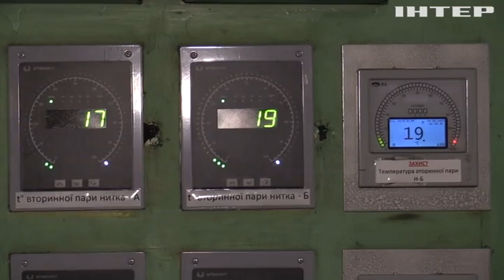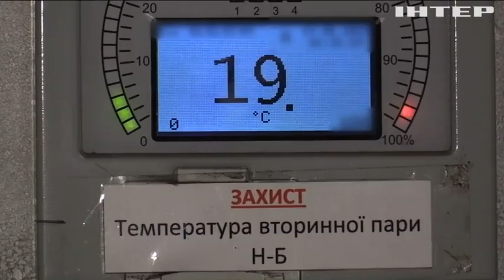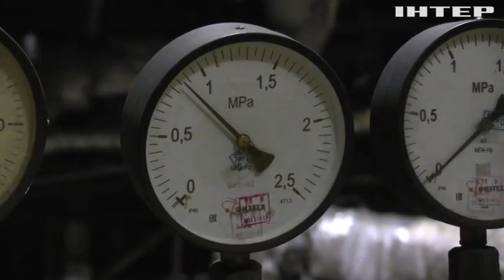Як виглядає теплова електростанція після ракетного удару російських терористів?